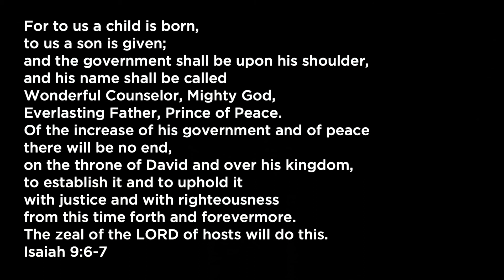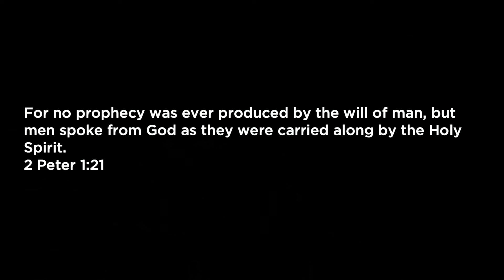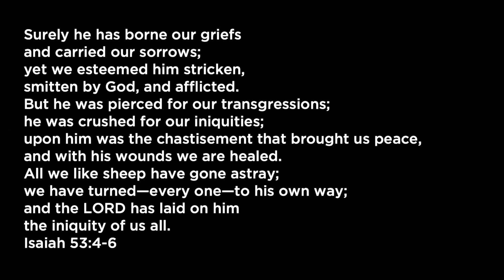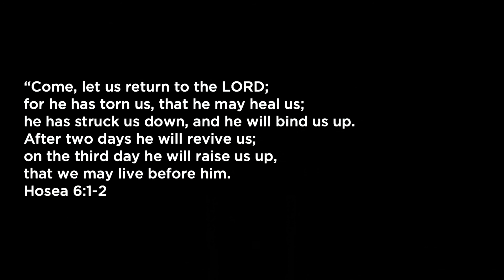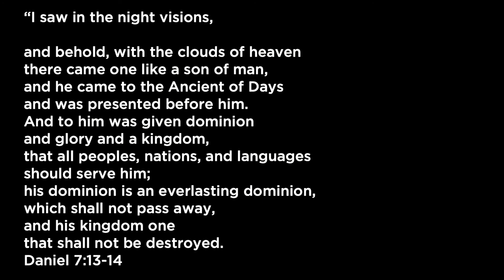Remember Your Privilege (1 Peter 1:10-12)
In this sermon from 1 Peter 1:10-12, we are reminded that it is a great privilege to know and understand the gospel of Jesus Christ. Not only did Old Testament prophets and even angels long to understand, but there are many people in the world today who haven’t heard the good news of the gospel. As believers, are we thankful and humbled that we know the truth, and do we recognize our privilege and responsibility to share it? From our Sunday service at Grace Bible Church of Bend.